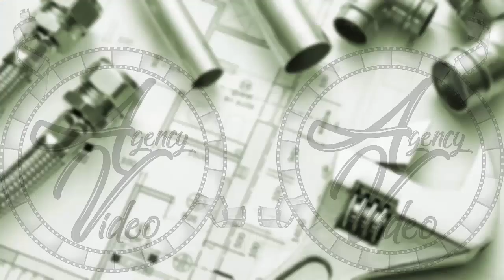Video Creation Services | Agency-Video.com | Kinetic Animation | Plumber | Video NO 404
If you're looking for a reliable,
professional and affordable plumber?

We're proud to be the top local plumbing service,
and we're committed to creating satisfied customers
and handling all of your plumbing needs.

No matter what type of plumbing work you need done,

Call or email one of our friendly staff now,
to schedule your plumbing service!

Kinetic Animation Video Commercial - Plumber

Video Commercial
Commercial Video
Video Creation
Video Creation Services
Video Ranking
Video Ranking Services
Intro Video

To get your own:
2 Professional Video Commercial for the price of 1.
1 Male and 1 Female Voiceover,
For your: Plumber